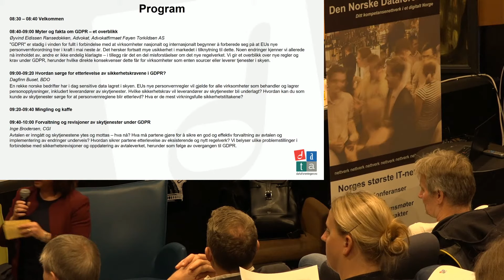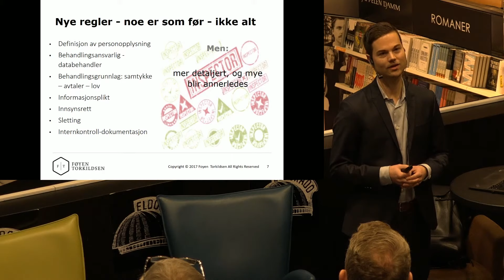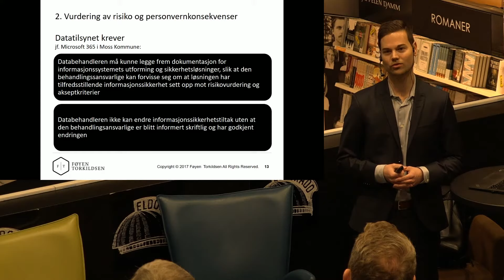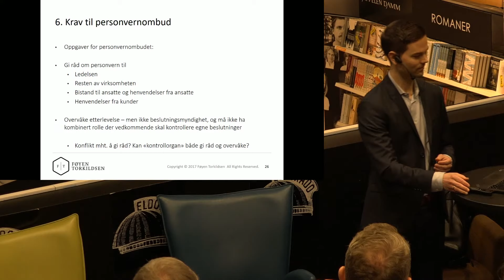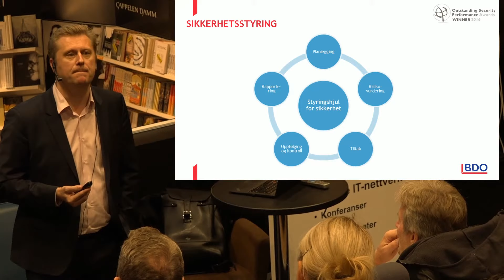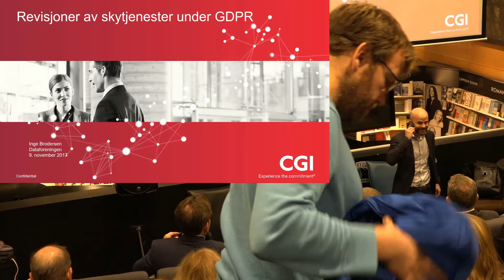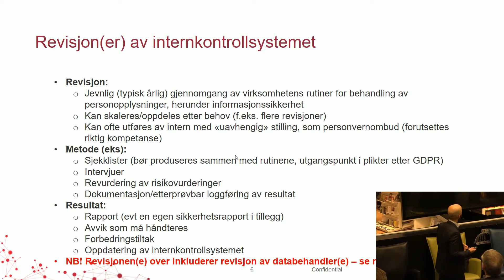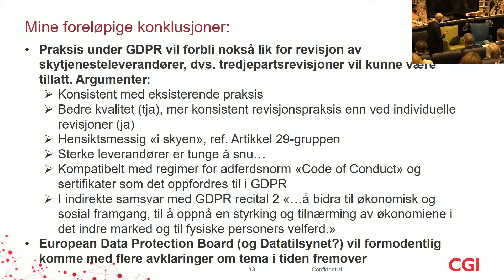GDPR i skyen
Faggruppen Cloud Computing presenterer GDPR i Skyen
Innhold
4:40 Myter og fakta om GDPR
38:00 Hvordan sørge for etterlevelse av sikkerhetskravene i GDPR
1:00:00 Revisjoner av skytjenester under GDPR

Interaktive skybaserte tjenester og samhandling på tvers av lokasjoner og fagområder, kombinert med behovet for å utnytte ny teknologi, utfordrer grensene mellom næringslivets kommersielle bruk av skytjenester og personvernet.

Stor spenning er i disse dager knyttet til hvordan den stadig økende bruken av skytjenester både i næringslivet og i offentlig sektor vil stå seg i forhold til innføringen av EUs personvernforordning (GDPR) når denne trer i kraft i mai 2018. Vi ser nærmere på hvordan regelverket møter virkeligheten, samt spørsmål knyttet til risikohåndtering og revisjoner.

Myter og fakta om GDPR – et overblikk​
Øyvind Eidissen Ransedokken, Advokat, Advokatfirmaet Føyen Torkildsen AS
"GDPR" er stadig i vinden for fullt i forbindelse med at virksomheter nasjonalt og internasjonalt begynner å forberede seg på at EUs nye personvernforordning trer i kraft i mai neste år. Det hersker fortsatt mye usikkerhet i markedet i tilknytning til dette. Noen endringer kjenner vi allerede nå innholdet av, andre er ikke endelig klarlagte – i tillegg rår det en del misforståelser om det nye regelverket. Vi gir et overblikk over nye regler og krav under GDPR, herunder hvilke direkte konsekvenser dette får for virksomheter som enten sourcer eller leverer tjenester i skyen.

Hvordan sørge for etterlevelse av sikkerhetskravene i GDPR?
Dagfinn Buset, BDO
En reDagfinn Busetkke norske bedrifter har i dag sensitive data lagret i skyen. EUs nye personvernregler vil gjelde for alle virksomheter som behandler og lagrer personopplysninger, inkludert leverandører av skytjenester. Hvilke sikkerhetskrav vil leverandører av skytjenester bli underlagt? Hvordan kan du som kunde av skytjenester sørge for at personvernreglene blir etterlevd? Hva er de mest virkningsfulle sikkerhetstiltakene?

Forvaltning og revisjoner av skytjenester under GDPR
Inge Brodersen, CGI
Avtalen er inngått og skytjenestene ytes og mottas – hva nå? Hva må partene gjøre for å sikre en god og effektiv forvaltning av avtalen og implementering av endringer underveis? Hvordan sikrer partene etterlevelse av eksisterende og nytt regelverk? Vi belyser ulike problemstillinger i forbindelse med sikkerhetsrevisjoner og oppdatering av avtaleverket, herunder som følge av overgangen til GDPR.